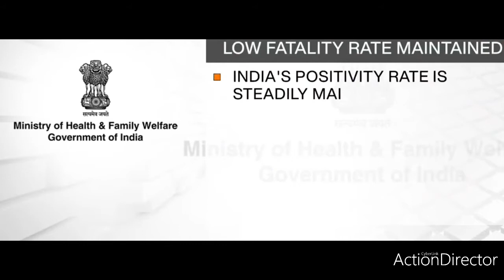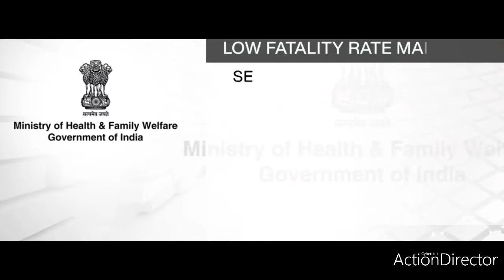TOTAL RECOVER CASES FROM CORONA COVID-19|INDIA UPDATES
Coronavirus disease 2019 (COVID-19) is a contagious respiratory and vascular[9][10] (blood vessel) disease. It is caused by becoming infected with severe acute respiratory syndrome coronavirus 2 (SARS-CoV-2),[11] which is a specific type of coronavirus. Common symptoms include fever, cough, fatigue, shortness of breath or breathing difficulties, and loss of smell and taste.[6] The incubation period, which is the time between becoming infected with the virus and showing symptoms, may range from one to fourteen days.[12] While most people have mild symptoms, some people develop acute respiratory distress syndrome (ARDS) possibly precipitated by cytokine storm,[13] multi-organ failure, septic shock, and blood clots. Longer-term damage to organs (in particular lungs and heart) has been observed, and there is concern about a significant number of patients who have recovered from the acute phase of the disease but continue to experience a range of effects—including severe fatigue, memory loss and other cognitive issues, low grade fever, muscle weakness, breathlessness, and other symptoms—for months afterwards.[14][15][16][17]

COVID-19 spreads most often when people are physically close.[a] It spreads very easily and sustainably through the air, primarily via small droplets or aerosols, as an infected person breathes, coughs, sneezes, sings, or talks.[19][20] It may also be transmitted via contaminated surfaces, although this has not been conclusively demonstrated.[20][21][22] Airborne transmission from aerosol formation is suspected to be the main mode of transmission.[23] It can spread from an infected person for up to two days before they display symptoms, and from people who are asymptomatic.[20] People remain infectious for seven to twelve days in moderate cases, and up to two weeks in severe cases.[20][12] The standard method of diagnosis is by real-time reverse transcription polymerase chain reaction (rRT-PCR) from a nasopharyngeal swab.

Recommended measures to prevent infection include frequent social distancing, quarantine, covering coughs and sneezes, hand washing, and keeping unwashed hands away from the face.[7] The use of face masks or cloth face coverings has been recommended by health officials in public settings to minimise the risk of transmissions, with some authorities requiring their use in certain settings, such as on public transport and in shops.

There are no proven vaccines or specific treatments for COVID-19 yet, though several are in development. Management involves the treatment of symptoms, supportive care, isolation, and experimental measures. The World Health Organization (WHO) declared the COVID-19 outbreak a pandemic on 11 March 2020.